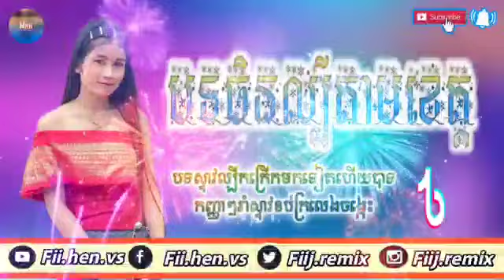💥បទចិនល្បីក្នុងTik Tok2021🔥Remix2021💓រីមិច2021 បទកំពុងល្បីក្នុងtik tok2021 បទល្បីៗ2021 Mrhen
អូនជាបន្លាក្នុងទ្រុងបងRemix2021🔥រីមិច2021💥បទកំល្បីកក្រើកTik Tok2021,remix2022,Mrhen
😱រីមិច 2021 remix2021,បទល្បីកក្រើកភូមិ2021💥បទកំពុងល្បីក្នុងTik Tok2021🔥Mrhen
បទល្បីក្នុងTik Tok2021💥remix2021🔥រីមិច2022,បទពេញនិយម,រីមិច2021💥Mrhen
បទល្បីក្នុងហ្គេមហ្វីហ្វាយ2021 remix2021💥រីមិច2022 បទកំពុងល្បីក្នុងTik Tok2021💥បទថៃរីមិច🔥Mrhen
បទថៃល្បីក្នុងTik Tok2021💥រីមិច2021 remix2021🔥បទកំពុងល្បីក្នុងTik Tok2021💓Mrhen
ចេចេមានប្ដីហើយនៅ remix2021🔥រីមិច2021បទកំពុងល្បីក្នុងTik Tok2021💥រាំក្នុងtik tok 2021🔥Mrhen
កែខ្លួនជាលេងremix 2021🔥 រីមិច2021⭐បទកំពុងល្បីនៅក្នុហTik Tok 2021💥បទល្បីៗរីមិច⭐Mrhen⭐
⭐remix 2021 រីមិច2021 💥អេណាំបូ រីមិច2021 បទកំពុងល្បីក្នុងTik Tok2021💥បទពេញនិយម⭐Mrhen
ចង្វាក់ភ្លេងរីមិច2021💥 remix2022 បទល្បីក្នុងខ្លិប2021🔥រីមិចបទពេញនិយមក្នុងTik Tok 2021 Mrhen
បទល្បីឥណ្ឌូTik Tok2021🔥remix2021💥រីមិច2021បទល្បីក្នុងtik tok2021💓Mrhen🔥
Remix 2021 បទស្ទាយល្បីកញ្ញាៗរាំហុយផ្សែង🔥បទល្បីក្នុងTik Tok💥Remix2021💓Mrhen💓
បទចិច តុកតុក រីមិច2021🔥remix2021💥បទកំល្បីក្នុងtTik Tok2021🔥រីមិចពេញនិយមក្នុងtik tok2021😱mrhen🇰🇭
🇨🇷រីមិចបទថៃល្បីកក្រើកTik Tok 2021🔥🇰🇭 remix2021💥បទកំពុងល្បីក្នុងtik tok 2022 remix🔥mrhen🔥
លាងខ្លួនអោយស្អាតចាំទៅរកអ្នកថ្មី រីមិច2021💥remix2022🔥បទកំពុងល្បីក្នុងTik Tok2021💥បទល្បីៗ🔥mrhen🔥
កែខ្លួន រីមិច 2021💥remix2021 បទកំពុងល្បីកក្រើកtik tok 🔥2021បទល្បីពេញនិយម2022🔥mrhen🔥
រីមិច2021💓Remix2021🔥បទចិនល្បីខ្លាំង💥Tik Tok 2021remix ពេញនិយមក្នុងtik tok 2021💓Mrhen💓
ចាកចេញ remix2021🔥រីមិច2021 💥បទកំល្បីក្នុងTik Tok 🔥2021បទពេញនិយមរីមិច2021💓Mrhen💓
គូរប្រេងឬគូរកម្ម រីមិច2021😒remix 2021💥បទកំពុងល្បីកក្រើកTik Tok 🔥remixពេញនិយម2021💥Mrhen🔥
💓ដាច់បាយ remix2021🔥បទកំពុងល្បីក្នុងtik tok 2021💥បទចេញថ្មី2022🔥Mrhen💥
សូមបងប្អូនទាំងអស់គ្នាជួយ
ចុច_subcribe_channel_youtubeរបស់ខ្ញុំម្នាក់មួយផង🙏🙏🙏🙏🙏🙏🙏🥰🥰🥰🥰🥰🥰🥰
សូមទោសផងយើងខ្ញុំមិនមេនម្ចាស់បទចម្រៀងទេ🙏🙏
បទកំពុងល្បីៗក្នុង,Tik Tok,ចុចជាវម្នាក់មួយផង🥰🥰